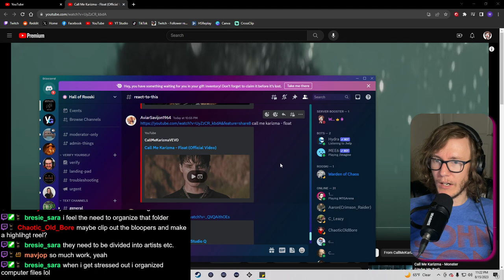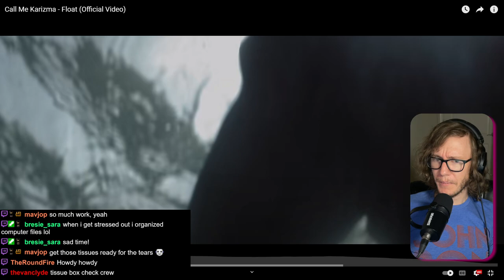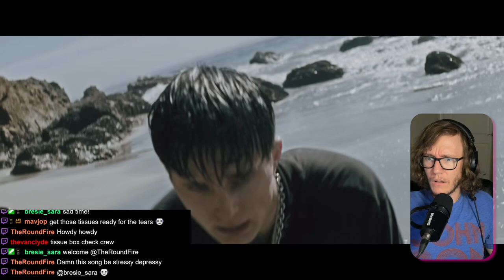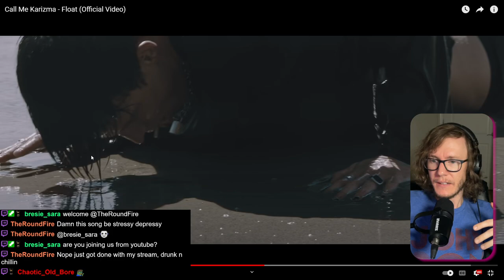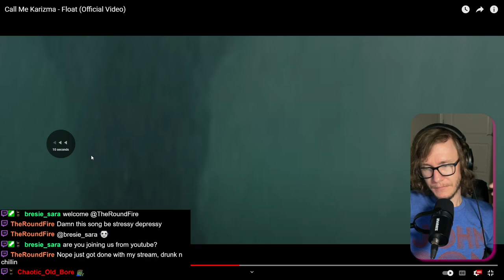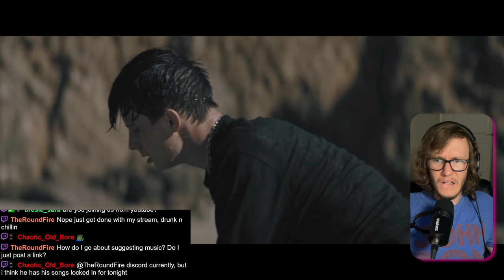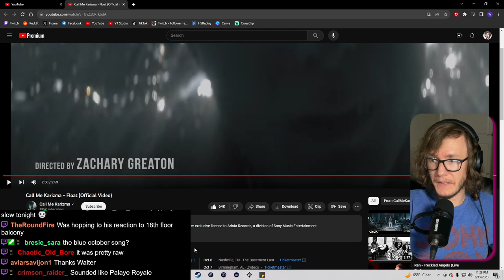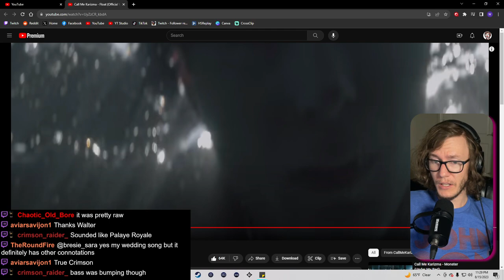Call Me Karizma - Float (A Blind Reaction)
This was a first impression and a first time listen. I'd never heard of Call Me Karizma before, but I was really moved by the lyricism and it's relatability.